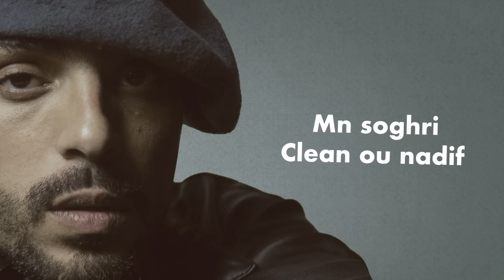JDED OUENZA - LA TETE (EXCLUSIVE Lyrics) | 2023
Lyrics :

Vous me faite mal à la tête
ma bghitouniche bon debara
3chiri matraque dans ta tete via chui pas ton camarade
Bghiti ndirou compete ji cagoulé f chi gorara c’est la guerre non pas la fête
Kichta smina f lmala

Sahbi n3el bou la vie
3chiri zide f lcapital
Ouenza ra b7al la weed
Ghleti wazi l’hôpital
Mn soghri clean ou nadif
Wa7el lik f les amygdales
Makayne la veau la beef
Khelini gha pro végétal

Bandi mbondé nhar zine sahbi drab chi dora
Tranquille nhar days la fête congé mboosti moral
Monday la tete cassé blindé bhal chi dodane
Sunday kantire f la c Mon nez bhal chi bora9

F l’antenne chbe3ti orale ouenza b nen ra  mbosti laura

Dayzine f l7al9 limonade ta7ti fiya ou 3chiri morak

Baby baby maydey s7aybro bghate chi sora
Mhaybine mhaybine kanbriw bla3ni fblasste chi bola
  Ga3 li bghiti njibouha lik
F redane serf niveau
Menyek wi s7ab lih bouhali
Bgha Mon ex 3tiwha lih

Vous me faite mal à la tête ma bghitouniche bon debara
3chiri matraque dans ta tete via chui pas ton camarade
Bghiti ndirou compete nji cagoulé f chi gorara c’est la guerre non pas la fête

3chiri zide f lcapital
Ghleti wazi l’hôpital
Guelt lik kanti9 ghi f Lah ama bnadem khwi menou kidwi bezaf
Ghan3iche life b ga3 love
Wi n3al bou ga3 l3alam mabghitche z7am
Kidirou lkhire wi menou
Wlahma ma y7enou f guelbk ki l Guezar
Labane sarf ile7ssouk
N3bd allah ou huma l3a9a we ain’t the same
Ou Lila nayda f onomo
Drari dabta omorha
Kayne tektaki ou nono doukala Machi gomora
Had sayg ghatl9ani f bali
M3a 3echrani d aloha
En attendant dima zahi
Y’a bliving y’a chez Lola

3chiri matraque dans ta tete via chui pas ton camarade